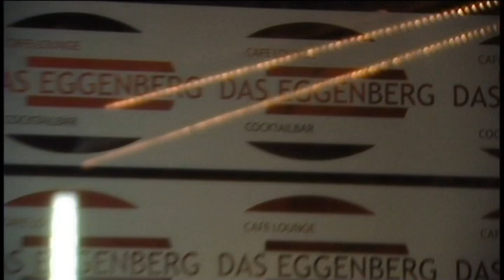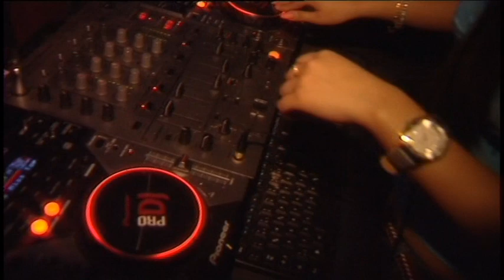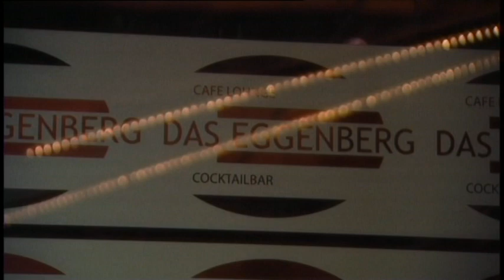dasEGGENBERG 4. Jahresfeier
"dasEGGENBERG" in Graz zählt zu den beliebtesten Cocktailbars und Cafés in der Stadt. Kurz vor dem Schloß Eggenberg, direkt an der Haltestelle der Tram 7 finden Sie den beliebten Treffpunkt für alle Freunde bester Atmosphäre, hervorragenden Getränken und kleinen Speisen. Ein Besuch lohnt sich! Spezielle Cocktail-Angebote, Lady Night u.a. finden Sie immer auf der Homepage
Das EGGENBERG

Eggenbergerallee 49,
8020 Graz

Mo-Do 07.00h - 02.00h
Fr-Sa 07.00h - 04.00h
So 14.00h - 23.00h